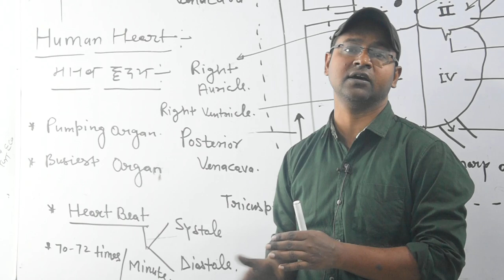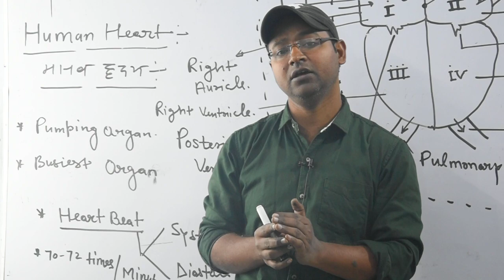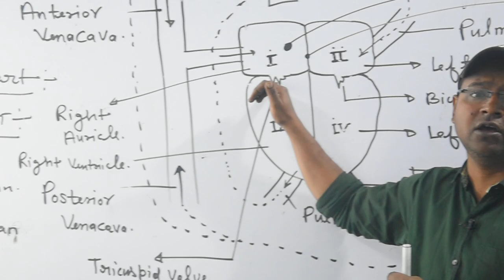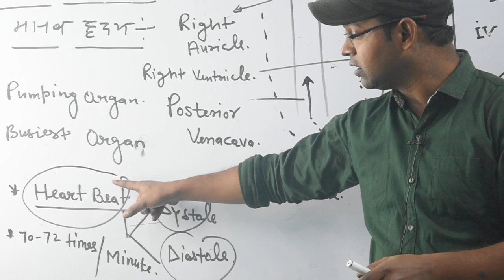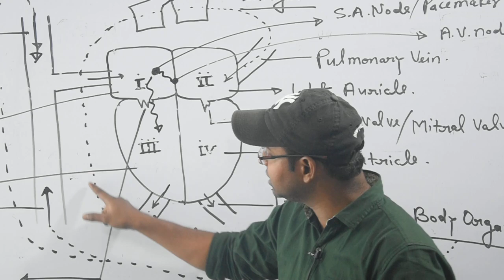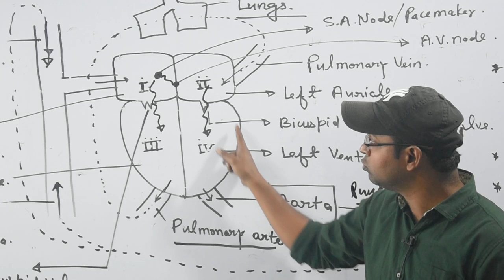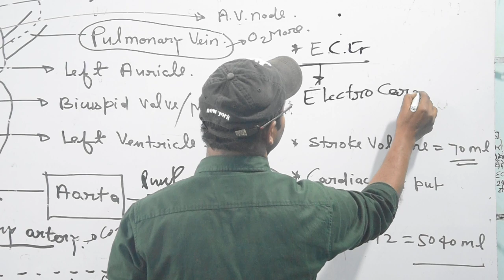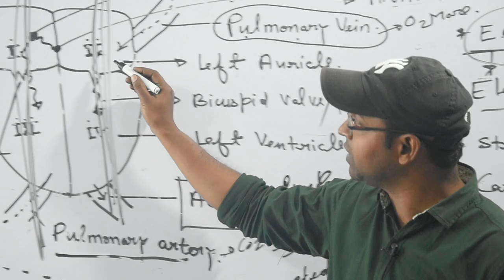Biology 2016 अभ्यर्थियों की जीत सुनिश्चित।TGT Biology 2016 lअभ्यर्थियों की हुई जीत।